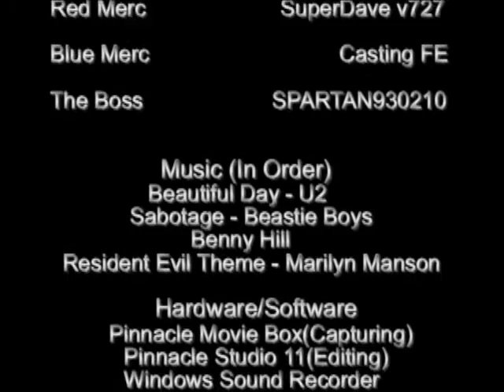Just Another Day On the Job - Episode 1 Pilot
Two Weapon Checkers, Tarquin and Steel, decide that they are fed up with their boring jobs and play with the ordinances that send to the Battlefield. Unfortunately, things go terribly wrong.
Constructive Criticism please. No Dumb comments. This is our first Machinima production.